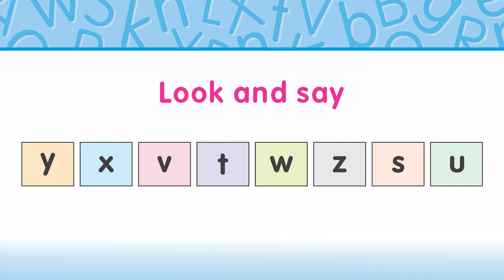English Qaida B | Page 21C | Exercise | Look and Say